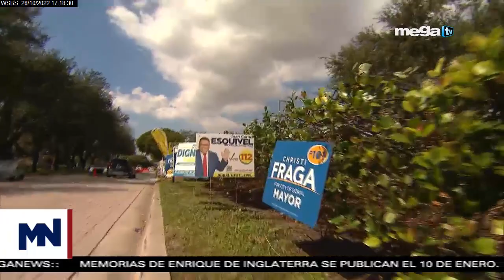Elecciones 10-28-22 Senador Marco Rubio ejerce su voto temprano